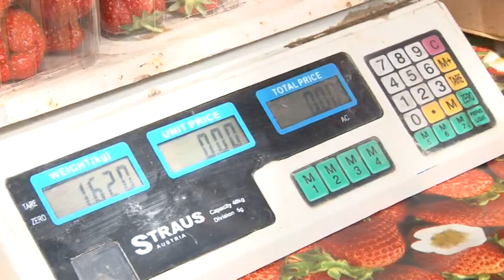DOBRA GODINA ZA PROIZVODNJU JAGODA